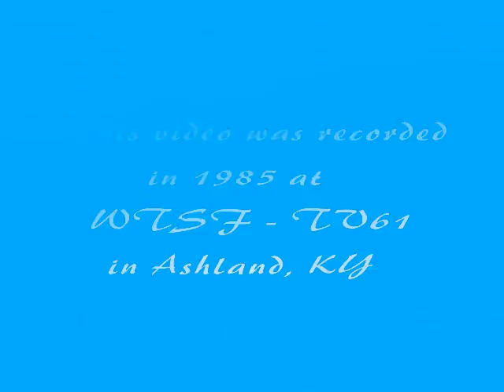Losing Game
Contemporary Gospel song ... recorded in 1985 at WTSF - TV61 in Ashland, KY.